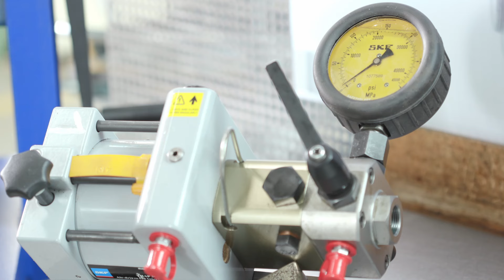Hydraulische Unterstützung für den Ausbau von Wälzlagern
Der Ausbau großer Wälzlager wird durch das SKF Druckölverfahren wesentlich erleichtert. Diese Methode minimiert die Gefahr der Beschädigung von Lagern, Bauteilen und Wellen, reduziert den manuellen Kraftaufwand und steigert die Sicherheit für den Benutzer.

In diesem Video gehen wir der Zuschauerfrage auf den Grund, was es bedeutet, dass Wellen für den hydraulisch unterstützten Ausbau vorbereitet sein müssen. Außerdem erfahren Sie die Unterschiede bei konischen oder zylindrischen Lagersitzen sowie bei großen oder kleinen Wellen.

Das Video ist die Weiterführung unseres früheren Videos "Hydraulisch unterstützter Ein- und Ausbau von Lagern", das den Schwerpunkt auf die Montage mit dem SKF-Drive-up Verfahren hatte